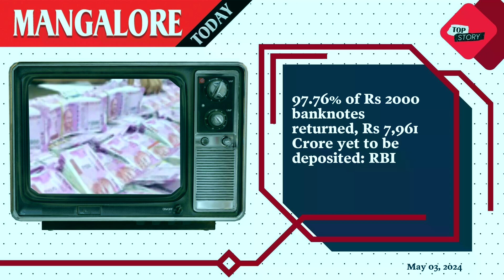Mangalore Today | Daily News Podcast | May 03 2024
Welcome to today's episode of Mangalore Today Daily News Podcast for May 03 2024, where we bring you the most important updates and stories from Mangalore and beyond. From breaking news and local events to sports highlights and cultural showcases, stay ahead with our comprehensive coverage. Dive into today's key happenings, insightful analyses, and engaging reports that matter to you.

For more in-depth stories and exclusive content, visit our website at mangaloretoday.com. Don't forget to subscribe to our channel and click the bell icon to receive notifications about our latest videos.